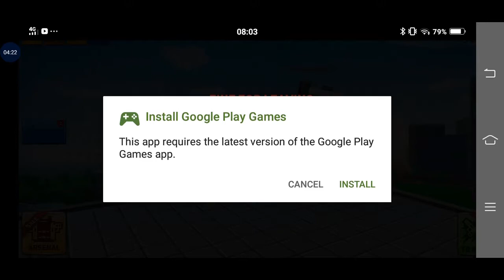Block City Wars SkyScrapers (lagy)